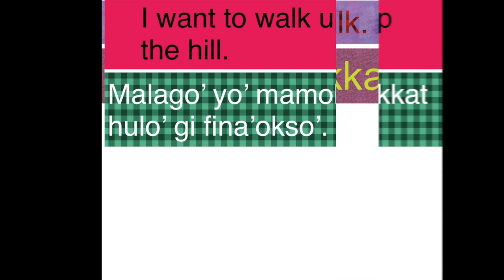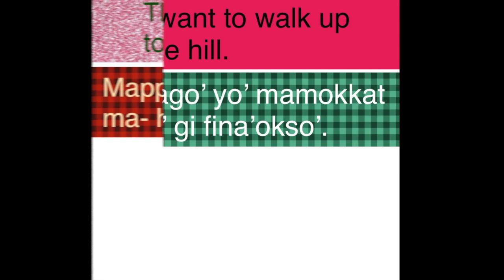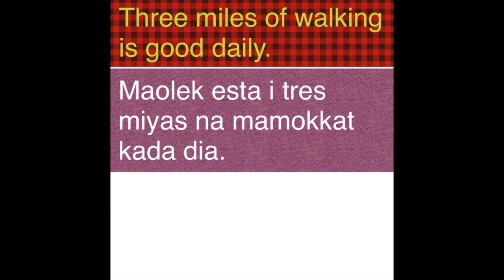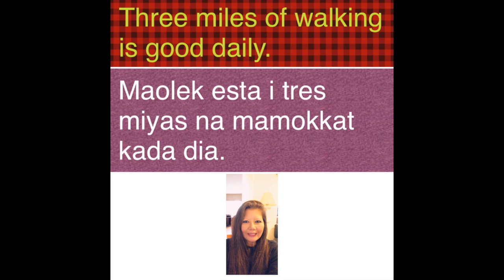Lets learn the Chamorro language of Guam (Part 10) of Chamorro Belly Good Food. (Lets go for a walk)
This video is about Lets learn the Chamorro language of Guam (Part 10) of Chamorro Belly Good Food. (Lets go for a walk). Cecilia Merfalen Guevara Eustaquio. If you liked what you have viewed.